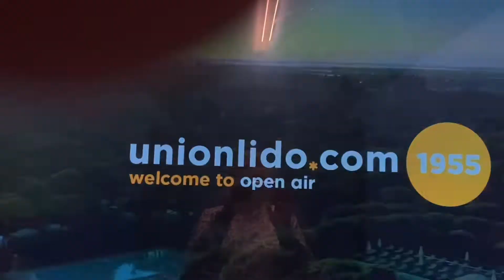Camping Village Union Lido Venice Italy 2023 No.1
Union Lido, a 5-star campsite in Cavallino-Treporti – Venice,

offers you a wide choice of camping pitches for campervans, caravans and tents. You can choose a pitch near the beach or surrounded by the pine grove.

Shaded, spacious pitches up to 200 m², on sandy or grassy soil with modern services, including TV-Sat socket and free Wi-Fi; Union Lido pitches ensure the best comfort for your campervans, caravans and tents.